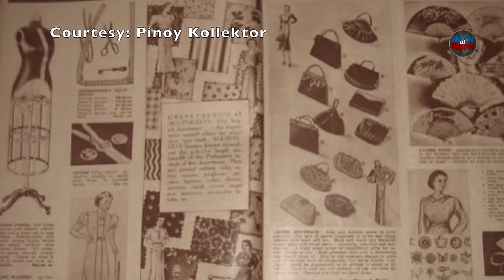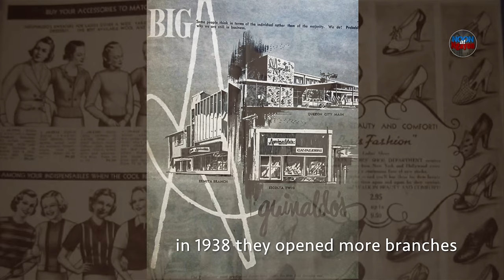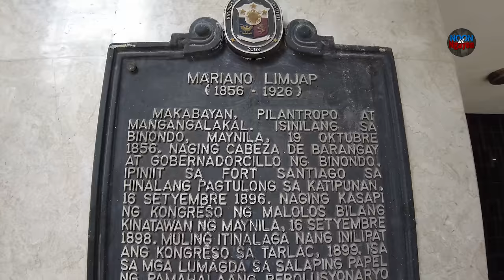A VERY "POSH" DEPARTMENT STORE IN THE 1930'S, THE AGUINALDO'S DEPARTMENT STORE! | NOONATNGAYONSERIES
THE AGUINALDO'S DEPARTMENT STORE STORY
NOON AT NGAYON SERIES